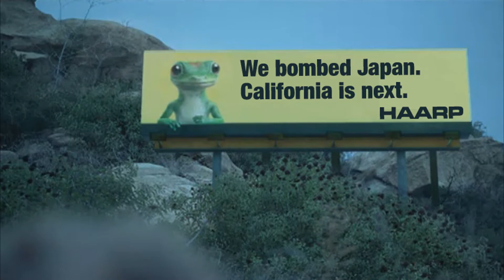Haarp causing nationwide heat wave?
"Everybody's got a cell phone that makes pancakes, so they don't want to rock the boat. They don't want to make any trouble. The people have been bought off by gizmos and toys in this country, and no one questions things anymore." --George Carlin